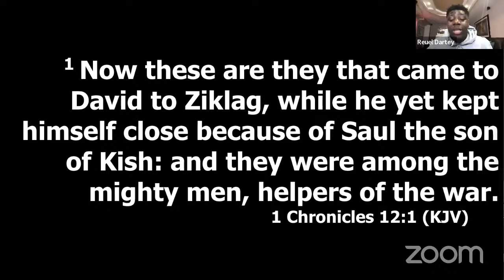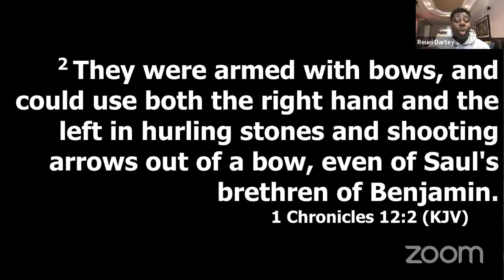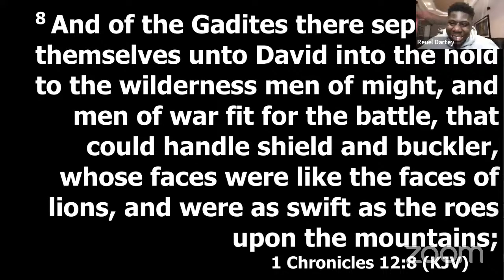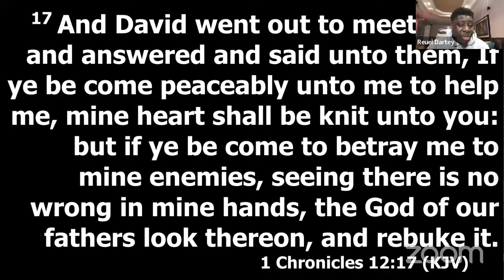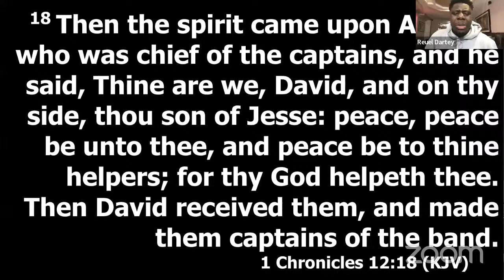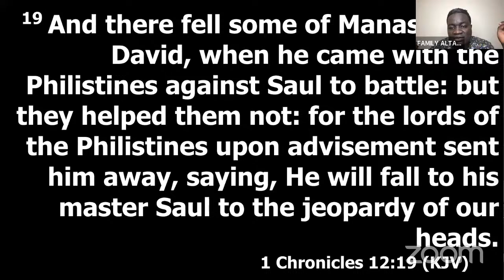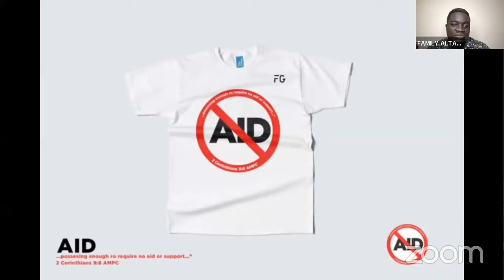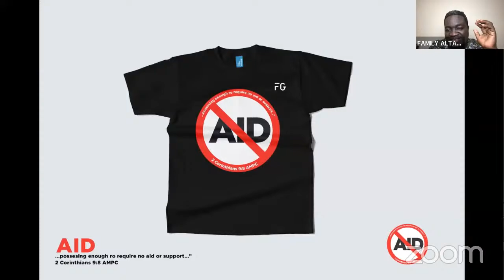DAY 35- Ps. Kofi Dartey